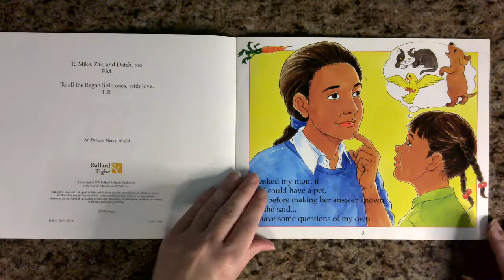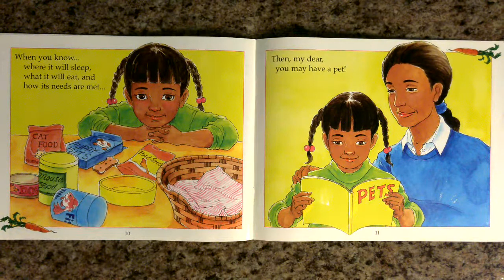Will a Parrot Eat a Carrot?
A read aloud of:
Will a Parrot Eat a Carrot? by Laurie Regan